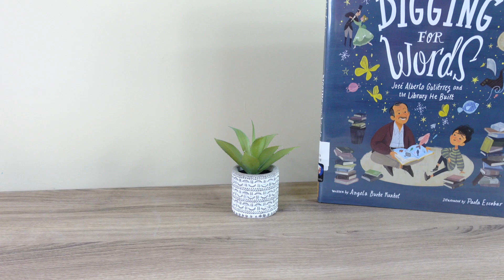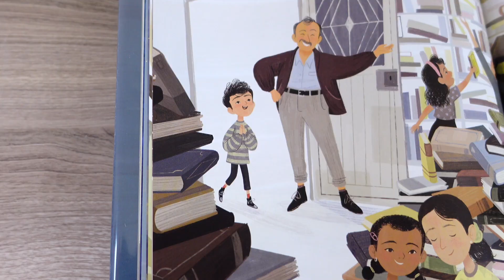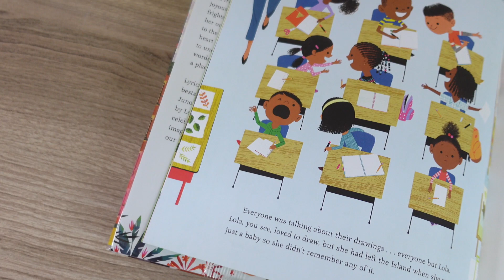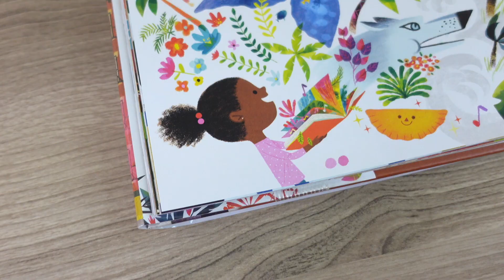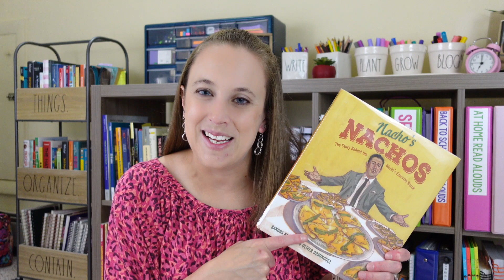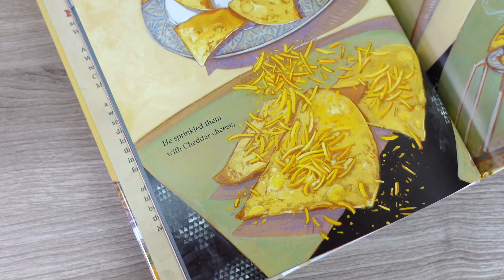HISPANIC HERITAGE MONTH BOOKS TO READ ALOUD | Picture Books for the Classroom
These Hispanic Heritage Month  books are perfect to read from September 15 - October 15.  Picture books are a great way to celebrate the incredible people, events, ideas and achievements of Hispanic Americans.  These books have characters, authors and illustrators who are of Hispanic heritage.

📚 BOOKS IN THIS VIDEO:
Digging for Words
Planting Stories
Dancing Hands
Alma and How She Got Her Name
My Papi Has a Motorcycle
Nacho's Nachos
Evelyn Del Rey is Moving Away

What are your favorite Hispanic Heritage Month Books to share in your class?

Sara :)